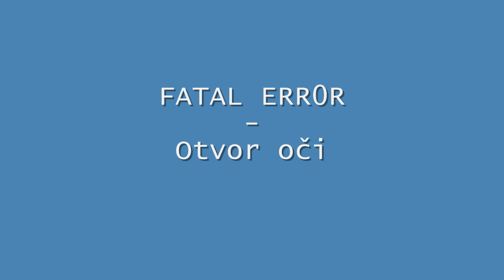Fatal Err0r - Otvor oči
FATAL ERR0R
punk-rock / Dubnica nad Váhom